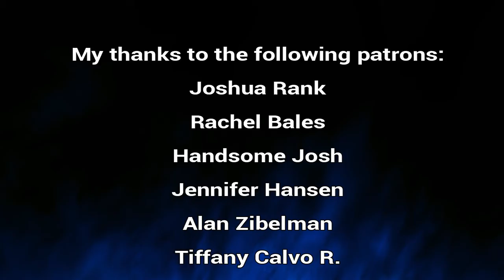Beware the social media trap